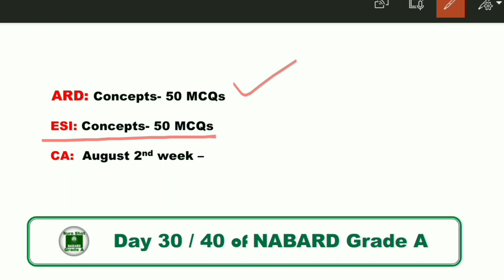Day 30 of 40 of NABARD Grade A preparation journey | 50 concepts MCQ for ESI and ARD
also revise august 2nd week current affairs from their channel and finish the pending works